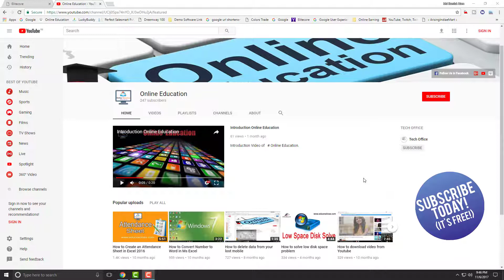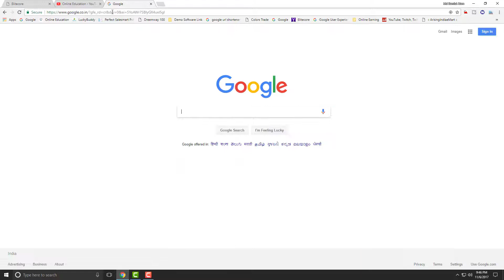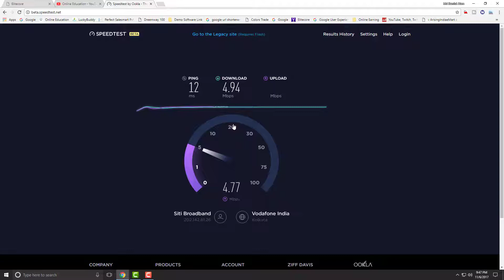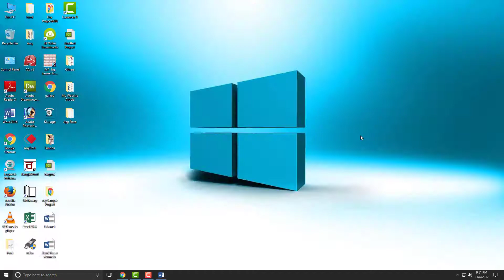How to test your internet speed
How to test your internet speed How to test your internet speed

# Online Education

Hi every one, Today in this video you will learn How to test your internet speed .

About Us : Online Education is a YouTube Channel, where you will find Latest Educational & technological videos :)

Regards
Online Education